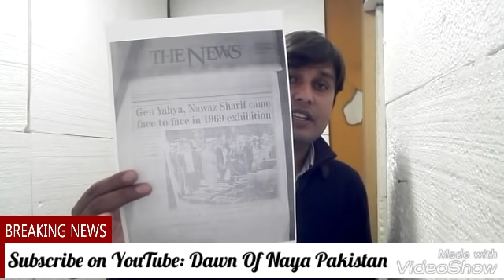Nawaz Sharif completed his statement in flagship reference